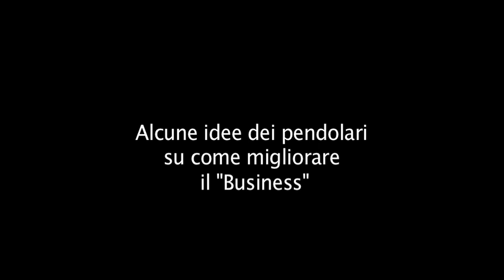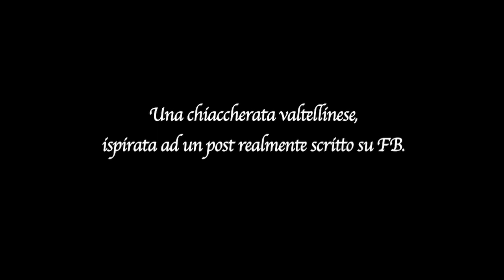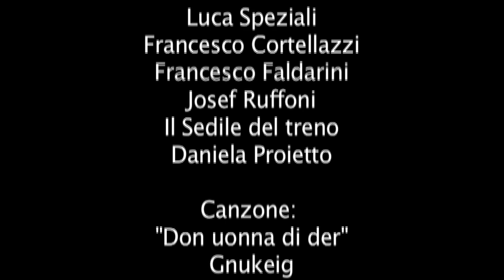MY TRAINing- Proposte e Risposte.mov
Terzo video sul servizio treni in provincia di Sondrio, con alcune proposte e le risposte alle critiche "meno costruttive". Per seguire l'attività di Mobilità Valtellina (dove puoi iscriverti) oppure cercala su FB. CRITICHE, IDEE, PROPOSTE, RIFLESSIONE??? Sempre ben accette (se son costruttive!)